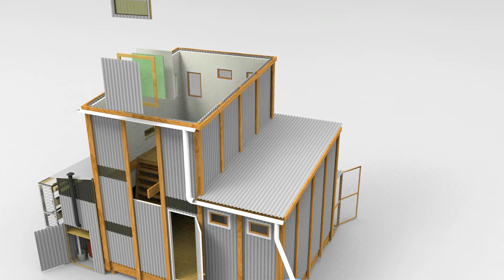Hangberg, Animation Final 23 April 2012